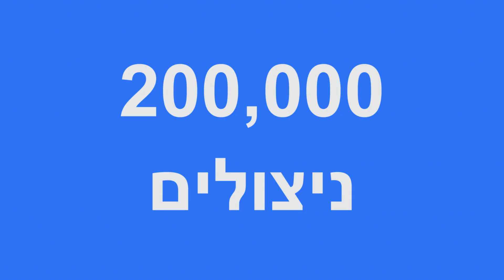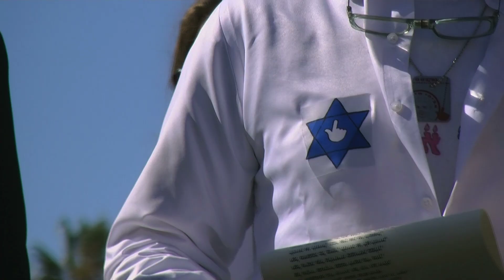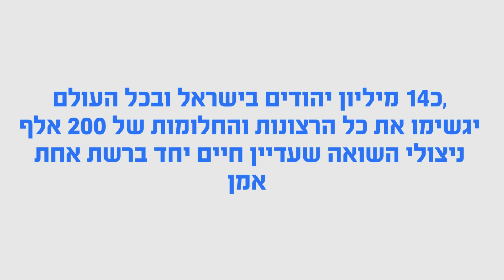מצילים את הניצולים - הקליפ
ש בישראל מאתיים אלף ניצולי שואה ויש להם חלומות רצונות וצרכים
יש בישראל 8 מיליון אזרחים ,
יש בעולם 14 מיליון יהודים,כולנו אחים
יש עסקים ויש ארגונים וכולם יכולים לעזור בכסף בסיוע ובתמיכה

יש רשת חברתית פתוחה שכולנו יכולים להתחבר אליה ולהיות כוח שמשנה את המציאות
בואו נתחבר
יש לנו הזכות לעשות יחד את מה שלא הצליחו לעשות כל ממשלות ישראל ,
להגשים את כל החלומות של כל הניצולים ,בלי הבדל, כדי שיחיו את שארית חייהם בכבוד של מלכים, כי הם עטרת ראשינו!
יש היום אפשרות ליצור קשר ישיר בין נותנים לנהנים ,בלי מתווכים ,ברשת אחת
בכל יום הולכים לעולמם 38 ניצולים ,אסור לחכות יותר
ב 27.1 חל יום השואה הבין לאומי וב 27/4 יום השואה שלנו
בדיוק שלושה חודשים
תארו לעצמכם כי בשלושה חדשים נשים סוף לחרפת השואה ונגשים את כל הרצונות של כל הניצולים
תארו לעצמכם כי יום השואה הקרוב יהיה גם יום שמח  ומקביל להנצחת המתים נביט בגאווה על עצמנו ונחייך בסיפוק כי הצלנו את החיים
שלושה חדשים להגשים חלום ,כן, אנחנו יכולים!
מיליוני אזרחים מתאחדים כאיש אחד למען אחינו ,ניצולי השואה ושמים את הבעיה בראש סדר היום,עד שתיפתר וכל ניצולי השואה יגשימו את חלומותיהם
אם כל אחד ייתן קצת, כסף ,זמן,שירות,סיוע, תמיכה ,כל החלומות של כולם יתגשמו ,
אבל יתגשם עוד חלום
חלום האחדות

הצטרפו  לקבוצה בפייסבוק : " כולנו מצילים את הניצולים"
Tzvia from Tel Aviv dreams of attending the opera.
Aharon from Tzfat has never eaten a Molten Chocolate Cake.
Esther from Jerusalem is ashamed to leave her house without teeth.
David from south Tel Aviv doesn't turn on the heat in the winter so he can afford his prescription medications.
There are over 200,000 Holocaust survivors in Israel and each one has desires, needs and dreams. There are over eight million citizens in Israel as well as businesses, organizations and service providers.
There are 14 million Jews worldwide and every single one of them can help by providing financial assistance, services and support.
There is a social network that is easily accessible and open to all that can help be a positive force that helps change this reality.
The time for change is now.

אנחנו נציל את ניצולי השואה ובנתינה שלנו להם ,הם יצילו אותנו מעבדות ויחד נצא לחירות.

We have the ability, the privilege, to help make all the survivor's dreams come true
so that they can live the rest of their lives in comfort. Like kings and queens. Because they are our crowning achievement!
It is now possible for the survivors and the supporters to connect directly, without middle men, on one social network.
38 survivors pass away every single day, so we mustn't delay!
From January 27th, the International Holocaust Remembrance day, through April 27th, The Israeli Holocaust Remembrance day, for three months, 14 million Jews in Israel and around the world will help in fulfilling all the needs and wishes of the 200 thousand living Holocaust survivors.
All of us together on one social network.

 We're Saving the Survivors.